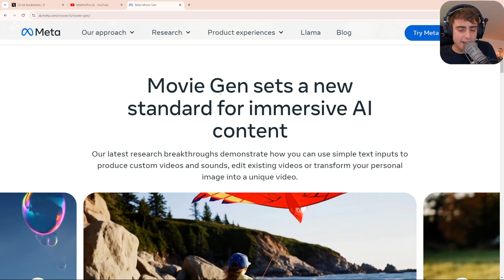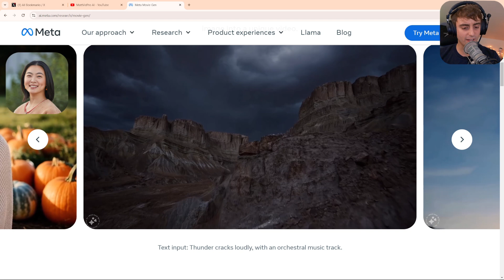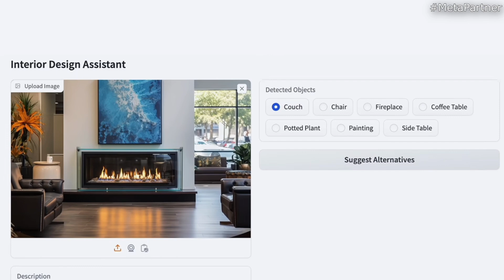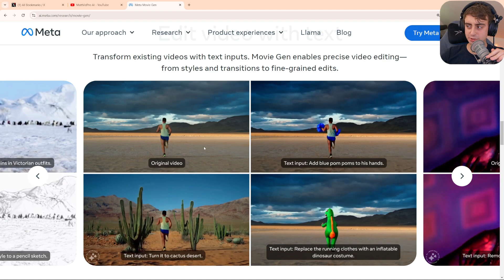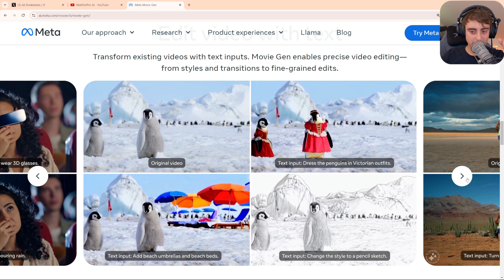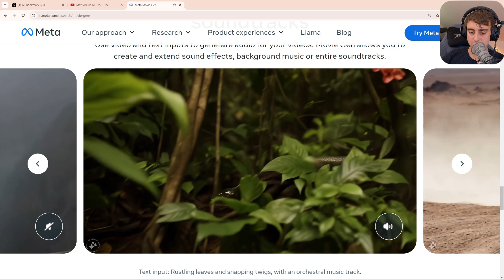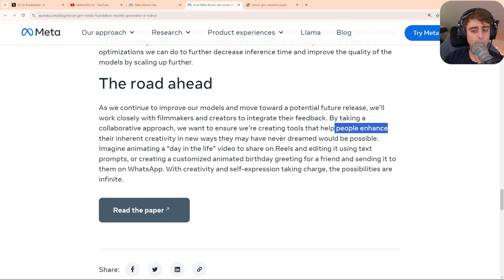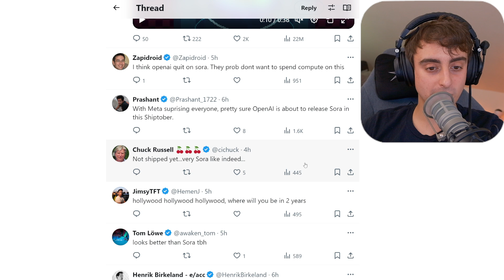Meta Announces the "World's Best" AI Video Generator. No Joke.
In this episode, I dive into Meta's groundbreaking AI video generation model, 'Movie Gen,' which has set a new standard in the industry. The model boasts impressive features like producing high-quality 1080p videos with natural movement, sound integration, and the ability to transform images into videos. I explore various examples, including a girl running on a beach and a woman in a pumpkin patch, showcasing the model's impressive capabilities. Additionally, I discuss Meta's Llama 3.2 update, highlighting its enhanced image recognition and seamless integration with various platforms. Despite its current research phase, Meta's AI developments indicate a promising future, and I emphasize the community's urge for open-source access. Join me as I explore these exciting advancements and share my thoughts on their industry impact.

00:00 Introduction: The AI Video Generation Revolution
00:39 Meta's Groundbreaking MovieGen Model
01:50 Exploring MovieGen's Features and Examples
04:51 Meta's Llama 3.2: A New Era in AI Models
07:57 Advanced Video Editing Capabilities
15:15 Community Reactions and Future Prospects
18:16 Conclusion and Final Thoughts